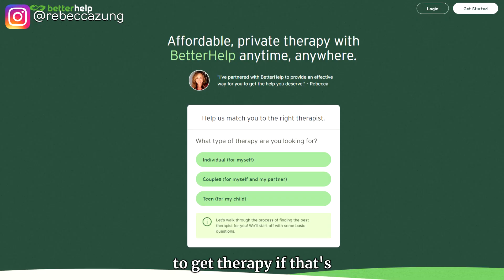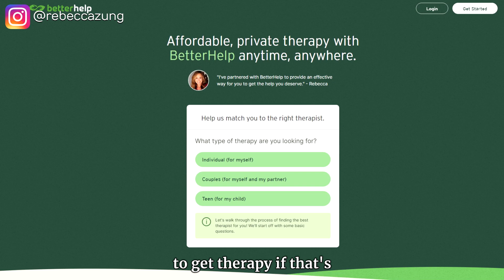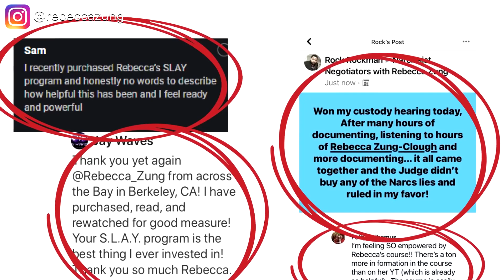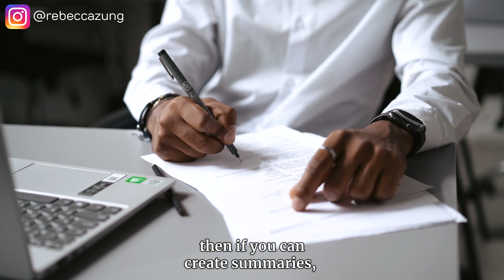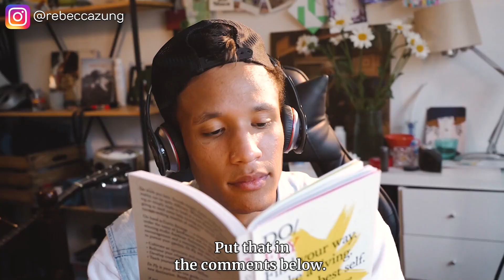5 Unbelievable Strategies to Overcome Toxicity at Work MUST WATCH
In this enlightening YouTube video titled "5 Unbelievable Strategies to Overcome Toxicity at Work," viewers will discover invaluable strategies to navigate and conquer toxic workplace environments. Through insightful anecdotes and expert advice, the video delves into identifying signs of toxicity, from communication breakdowns to negativity, and empowers viewers with practical techniques for fostering a positive atmosphere. By emphasizing effective communication, setting healthy boundaries, and promoting collaborative problem-solving, this video equips individuals with the tools they need to not only endure but thrive in challenging workplace scenarios, promoting personal well-being and professional growth.